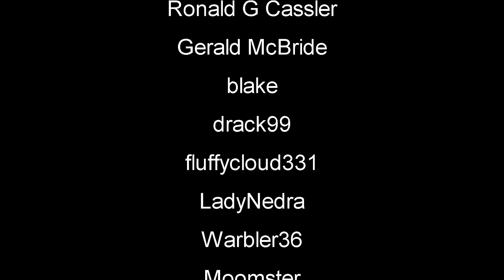Station Build Open-World Space Survival | Astrometica | Part 2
Astrometica Playtest Gameplay Let's Play First Look - Astrometica is a fun game about surviving in space. You need to use your skills and tools to stay alive. There are many challenges to face, and you need to fight to survive. You also need to build a new base in space. astrometica survivalgame #2024